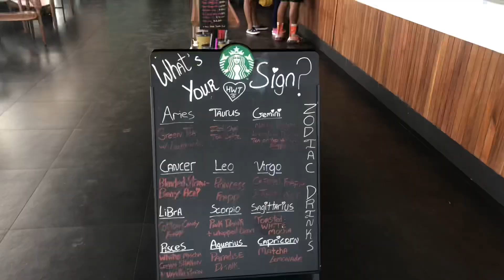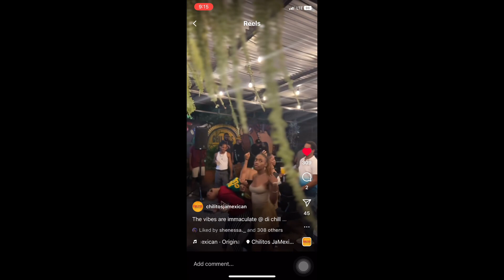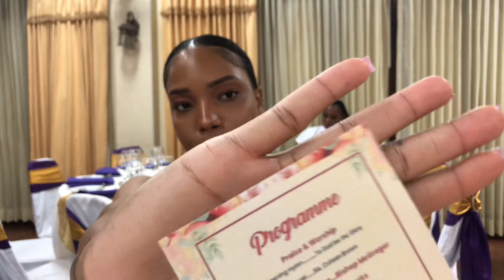vlog: chilitos, new nails, black tie event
In this weekend vlog, join me as I celebrate some exciting milestones in my life! First up, I take you along as I commemorate Cinco de Mayo with some delicious food and drinks. Then, I get all dressed up for a fancy black tie event and show you some behind-the-scenes footage of the preparations. And last but not least, I share the exciting news that I got a promotion at work! Come along for the ride and enjoy this jam-packed vlog full of fun, food, and festivities.
Celebrating Cinco de Mayo, Black Tie Event, and Promotion | Weekend Vlog